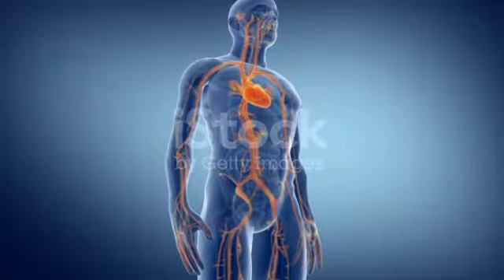लू नही लगेगा 🌞lu Kaise lagti Hai🔥lu lagne ke Lakshan🤔sun stroke🤭symptom of heat stock,lu ka ilaj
Instagram ID par पूछ सकते है।हम आपको सहयोग जरुर करेंगे।

हम आप को सहयोग जरूर करेंगे।

Bihar family doctor
Dr.D.K.Patel,BAMS

cover topics 👇
lu lagne ke gharelu upchar,
lu ka ilaaj
lu lagne per gharelu upchar
हीट स्ट्रोक का इलाज कैसे करें
धूप लगने पर क्या करें
लू लगने के कारण,और बचने के उपाय